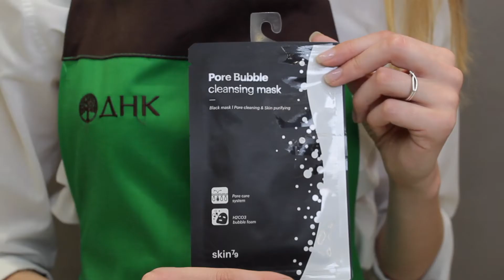Тканевая маска для лица Черный Войлок SKIN79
Кислородная маска одновременно обеспечивает очищение, уход и массаж. Нанесенная на лицо маска под воздействием кислорода начинает покрываться тысячами мельчайших пузырьков, которые мягко массируют кожу, улучшают ее питание и кровообращение, восстанавливают циркуляцию кислорода в тканях эпидермиса. Маска способствует глубокому очищению пор и поверхности кожи, сужает поры, снижает риск появления камедонов.